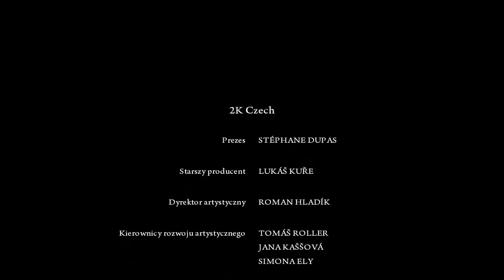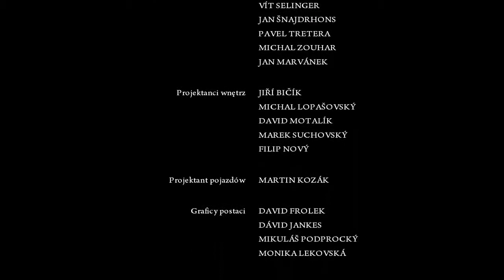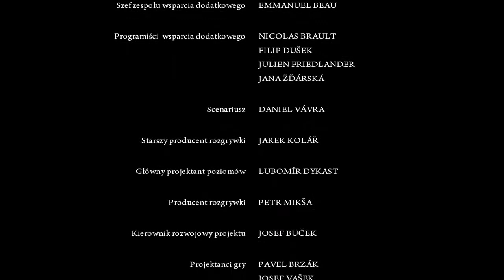Mafia II [PC] |Rozdział 15 - Per aspera ad astra| HD 720p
Gramy w Mafia II [PC] Rozdział 15 - Per aspera ad astra. Poradnik

Zapraszam do oglądania pozostałych filmików oraz do komentowania.

Buy the original version, don't be a thief

Played on:
Gigabyte GA-990FXA-D3
AMD FX-8120 overclocked to 4.03 GHz
Nvidia GeForce GTX 550 Ti
8 GB of RAM